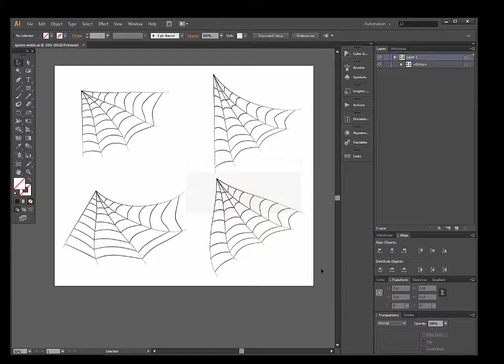How to save eps file in illustrator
How to save eps10 file in Adobe Illustrator